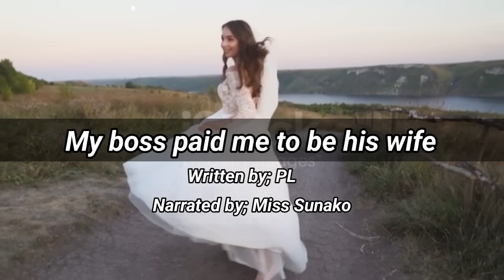PUMAYAG ANG DALAGA na maging FAKE BRIDE ng amo kapalit ng malaking halaga!ITO PALA ANG MANGYAYARI!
PUMAYAG ANG DALAGA na maging fake bride ng bilyonaryo kapalit ng malaking halaga! MAPANINDIGAN KAYA NIYANG HINDI MAHULOG DITO?

kaalaman kahulugan
kaalaman kasingkahulugan
kaalamang bayan
kaalamang bayan halimbawa
kaalaman 101
kaalaman 2020
4 na kaalamang bayan
5 kaalamang bayan
5 halimbawa ng kaalamang bayan
5 uri ng kaalamang bayan
5 halimbawa ng kaalaman
kwento filipino
maikling kwento
kwentong jollibee
kwento tungkol sa pag ibign
kwento wattpad
kwento wikipedia